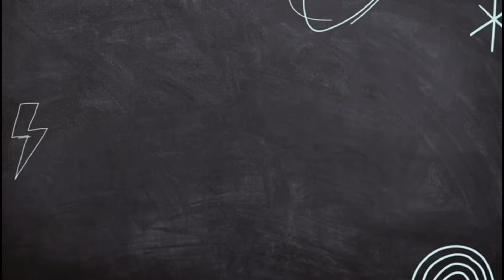දවසම ගොඩ අමුතුම ඉදිආප්ප එන්නකෝ බලන්න#stringhoppers# youtube 😲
ඔන්න ලමායි මෙහෙම හදාගත්තා නම් දවසම ගොඩ අමුතුම ඉදිආප්ප#stringhoppers# youtube 😲

මං හදපු වෙනස්ම පොල් සම්බල්